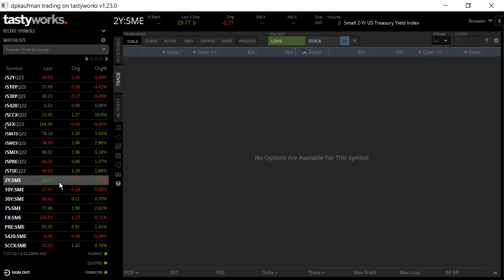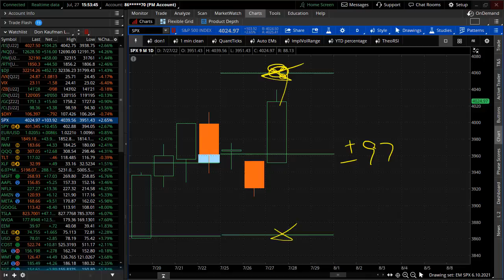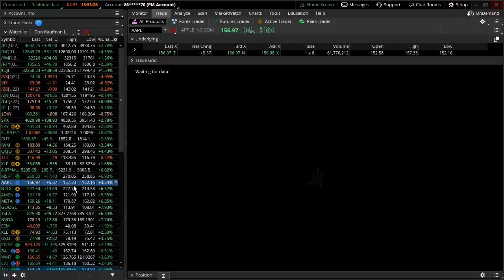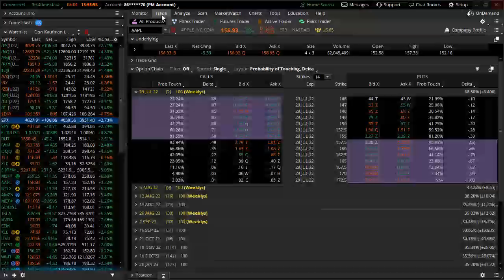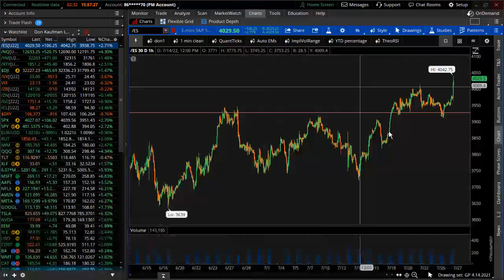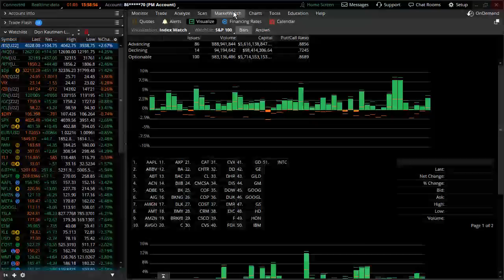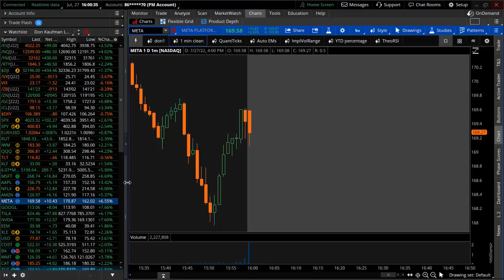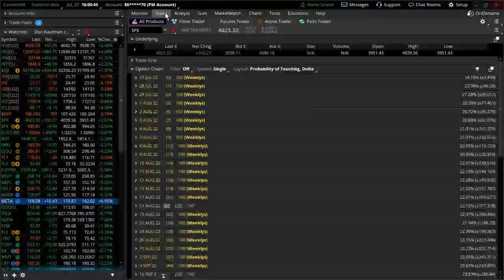Can Markets Handle Aggressive FED Rate Hikes?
FOMC raises 75 basis points which was expected.  Jerome Powell's comments were slightly more dovish than expected which led to a massive rally.  Here's what to expect the rest of the week...